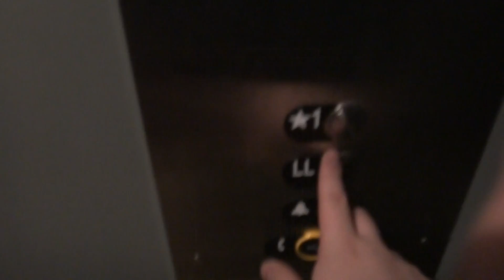MUST WATCH: Perfectly Modernized OTHYSsenKrupp Freight Elevator at an Undisclosed Location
I normally don't use the words "perfectly" and "modernized" in the same sentence but this was PERFECT! They replaced what they needed to and kept what they didn't.
Tech Specs
Brand: OTHYSsenKrupp (OTIS Modernized by ThyssenKrupp)
Type: Traction
Speed: 75 FPM
Distance: 2 Floors
DT Rating: 0